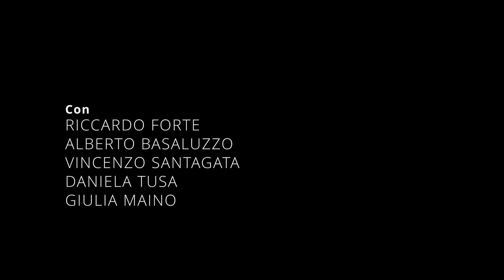Trailer - Non si sa come di Luigi Pirandello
Adattamento e Regia di GIULIO GRAGLIA
Co produzione FONDAZIONE TEATRO MARENCO e LINGUADOC
Aiutoregia ALESSANDRA SCATA'
 con
RICCARDO FORTE
ALBERTO BASALUZZO
VINCENZO SANTAGATA
GIULIA MAINO
DANIELA TUSA

Scenografie JACOPO VALSANIA
Comunicazione e Marketing SABRINA GONZATTO